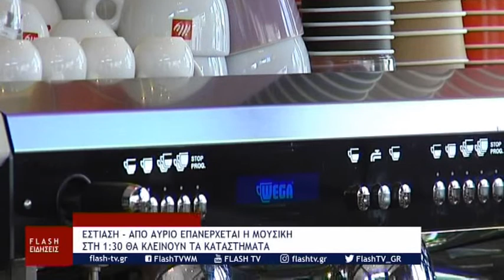ΜΕΣΗΜΕΡΙΑΝΟ ΔΕΛΤΙΟ ΕΙΔΗΣΕΩΝ FLASH tv 11-06-2021